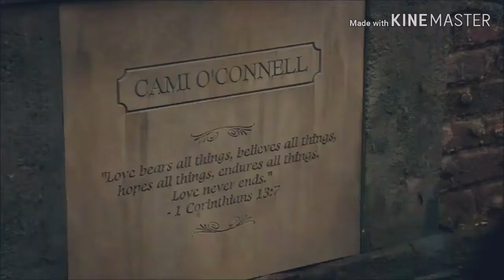Klaus & Camille || Blue jeans